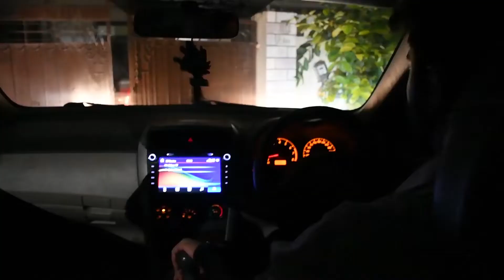Camera Lighting Project || Iqra University Finals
It's all about  life in chakwal And Iqra university islamabad campus.  I'll try my best not miss any event and I'll try to Vlog every day.